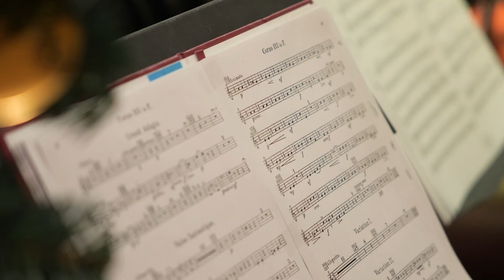Новогодний бал — 2022